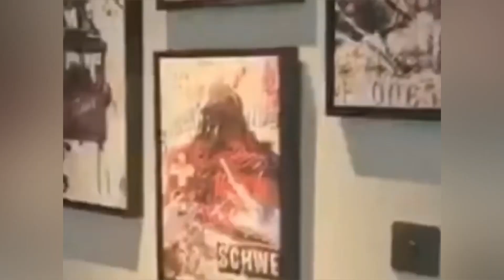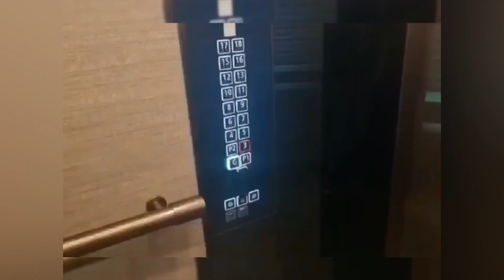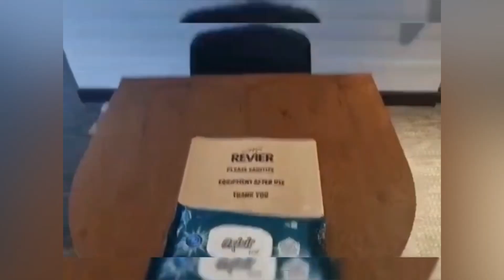Luxury Stay At Revier Dubai Hotel | Modern And Classy Hotel In Dubai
I share my experience of staying in Revier Dubai Hotel and how you can budget your stay in such hotels in Dubai.